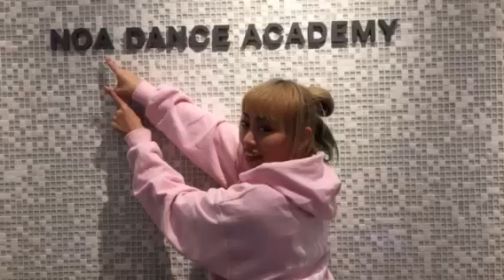MAMIZO@NOAダンスアカデミー